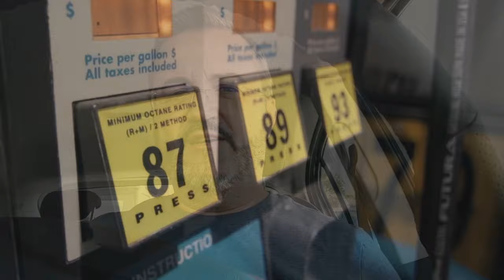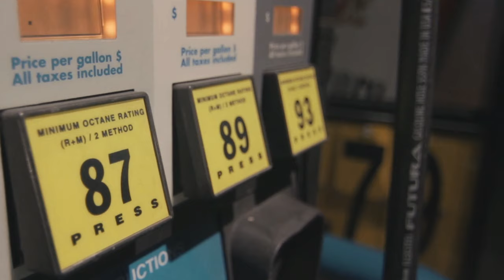Depósito lleno por 18€!!! ¿¿¿ES POSIBLE???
Guerra, subida de tipos de interés, precios de bienes consumo como el aceite de oliva virgen, los combustibles que van subiendo cada día más y más...
¿¿¿Vosotros también lo estáis notando???

¿Es posible llenar el depósito de combustible de tu coche por poco dinero?

- Mundo Detailing
- Información sobre eventos de motor, salones de automóvil
- Comparativas
- Bricos
- Novedades...